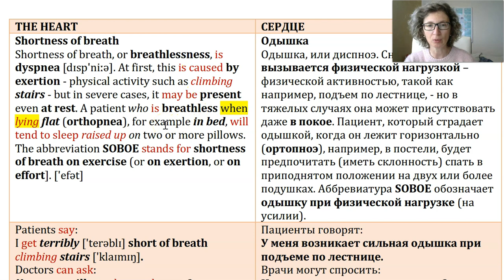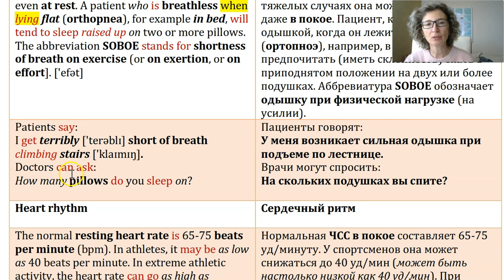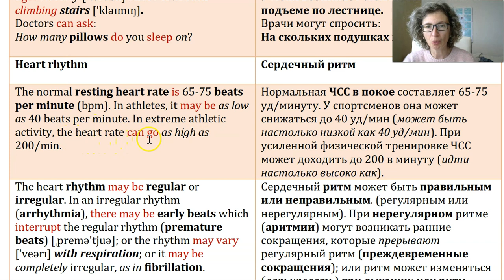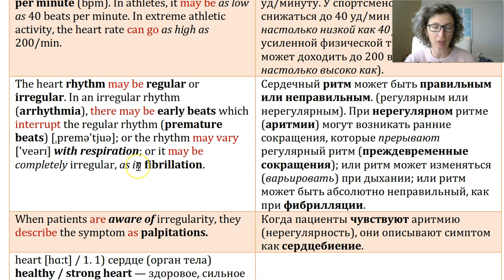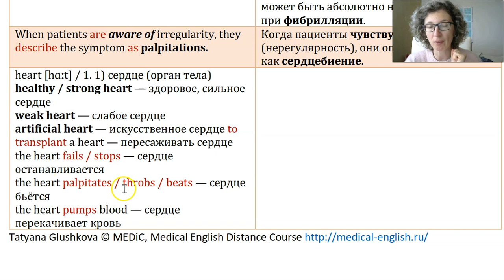КАРДИОЛОГИЯ. Пример урока #2. Медицинский Английский с Татьяной Глушковой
Занимайтесь по готовым материалам в удобное время в удобном месте в своем темпе!

ВАШ МЕДИЦИНСКИЙ АНГЛИЙСКИЙ С ТАТЬЯНОЙ ГЛУШКОВОЙ:
- ОНЛАЙН-КУРСЫ ДЛЯ САМОСТОЯТЕЛЬНОГО ИЗУЧЕНИЯ ПО АВТОРСКИМ КУРСАМ
- ОНЛАЙН-ЗАНЯТИЯ В МИНИ-ГРУППАХ

Если вы хотите поблагодарить меня за видео, которыми я делюсь с вами на этом канале:
- поделитесь с коллегами
- напишите комментарий
- сделайте перевод на любую сумму:
 - на карту Сбера 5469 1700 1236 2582 Глушкова Татьяна Джановна

✅ЧТО Я ПРЕДЛАГАЮ В 2024-м ГОДУ?

💎КУРСЫ ДЛЯ ВСЕХ:

✅  1. ЭКСПРЕСС-КУРС МЕДИЙИНСКОГО АНГЛИЙСКОГО - Для тех, кто хочет изучить медицинский английский быстро.

✅ 2. ГРАММАТИКА В МЕДИЦИНЕ - В курсе мы разбираем всю жизненно-важную для медиков грамматику.

✅ 3. МЕДИЦИНСКИЙ АНГЛИЙСКИЙ ДЛЯ НАЧИНАЮЩИХ. Этот курс я создавала, понимая, насколько сложно бывает начать. Мы с вами будем последовательно разбирать самые нужные темы, продвигаясь от простого к сложного.

✅ 4. МЕДИЦИНСКИЙ АНГЛИЙСКИЙ ДЛЯ СРЕДНЕГО УРОВНЯ - Для тех, кто уже знает многие медицинские термины и базовую грамматику, но по-прежнему чувствует, что не хватает слов, знаний и уверенности.

✅ 5. МЕДИЦИНСКИЙ АНГЛИЙСКИЙ ДЛЯ ПРОДВИНУТОГО УРОВНЯ - Для тех, кто хочет стать еще круче и профессиональнее! В курсе Вас ждут интересные статьи из известных учебников для англоязычных медиков и видео-лекции от известных докторов.

💥 6. ПОЛНЫЙ КУРС МЕДИЦИНСКОГО АНГЛИЙСКОГО - мини-университет - включает более 20 разделов. Идеально подходит тем, кто хочет уверенно владеть медицинским английским в разных областях медицины и в разных ситуациях!

💎КУРСЫ ПО СПЕЦИАЛЬНОСТЯМ:

✅ 7. ТЕРАПИЯ ПО-АНГЛИЙСКИ - Если вы человек рациональный (или просто занятой) и вам хочется, чтобы времени уходило меньше, а слова запоминались быстрее, и чтоб еще и медицину подтянуть, то это курс создан для вас!

✅ 8. НЕВРОЛОГИЯ ПО-АНГЛИЙСКИ - В этом курсы мы разбираем неврологические заболевания, оригинальные англоязычные статьи, англоязычные видео, тысячи полезнейших фраз и выражений.

✅ 9. КАРДИОЛОГИЯ ПО-АНГЛИЙСКИ - максимально информативный курс по заболеваниям ССС.

✅ 10. ЭНДОКРИНОЛОГИЯ ПО-АНГЛИЙСКИ - Откройте для себя мир эндокринологии на английском!

✅ 11. АКУШЕРСТВО И ГИНЕКОЛОГИЯ ПО-АНГЛИЙСКИ - Курс поможет вам ориентироваться в вашей профессии на международном уровне!

✅ 12. ПЕДИАТРИЯ ПО-АНГЛИЙСКИ - Курс очень насыщенный и разбирает особенности развития ребенка и детские болезни, начиная с периода новорожденности и далее.

✅ 13. ДЕРМАТОЛОГИЯ ПО-АНГЛИЙСКИ - Курс поможет вам запомнить все, что вам нужно, чтобы погрузиться в дерматологию на английском!

✅ 14. ЛОР-БОЛЕЗНИ ПО-АНГЛИЙСКИ - На этом курсе мы разбираем распространенную ЛОР-патологию на английском.

✅ 15. РЕНТГЕНОДИАГНОСТИКА ПО-АНГЛИЙСКИ - материалы авторского курса основаны на оригинальных англоязычных источниках: более десятка англоязычных видео и сотни полезнейших фраз, постоянно используемых в рентгенодиагностике!

✅ 16. ХИРУРГИЯ ПО-АНГЛИЙСКИ - Разберем наиболее частую хирургическую патологию органов ЖКТ,  оригинальные англоязычные статьи и видео-лекции; выучим тысячи полезнейших фраз и выражений.

💥 ВСЕ курсы по специальности включает разделы "Экспресс-курс", "Грамматика в Медицине", "Общение с пациентами"!!!